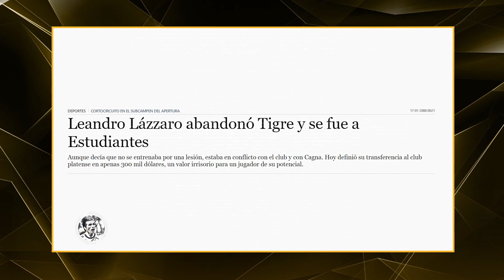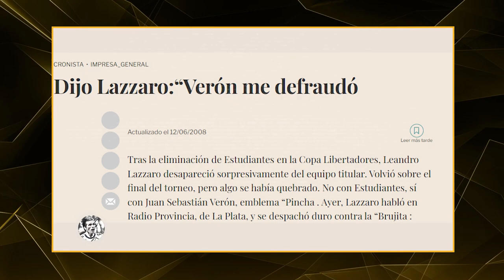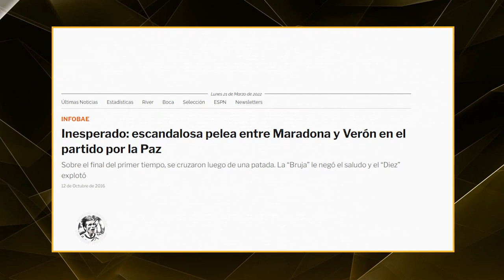Los enemigos de Juan Sebastian Veron en el Futbol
No hacemos juicio de valor, ni damos opiniones. Solo contamos historias.